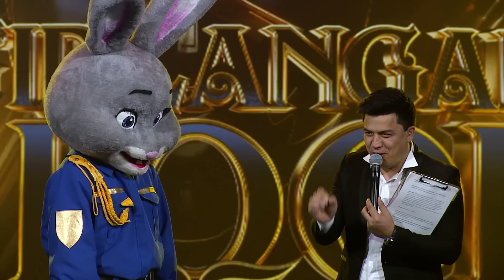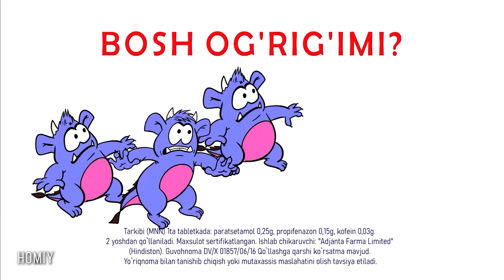O'g'rilangan Niqob 3-mavsum 1-son BIZNI ALDASH JUDA QIYIN! (21.10.2023)